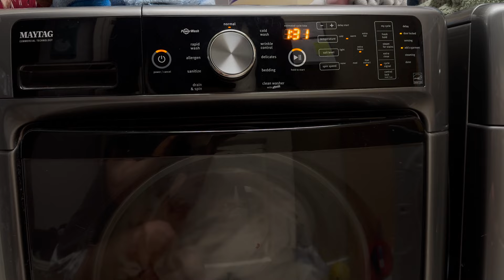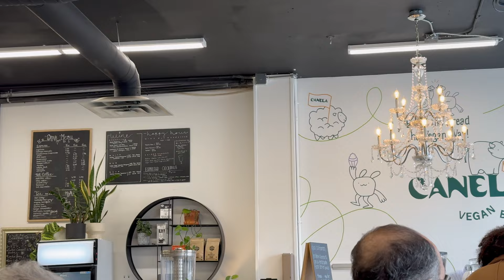BIRTHDAY VLOG | weekend, turning 26, celebrate, outfits, mountains, updated hair care routine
In today's video I talk a little bit about fatigue and hair care while celebrating my birthday over the weekend, I go to dinner with friends, spend time with Keenan and my family, and head into the mountains for a peaceful little walk. :)

vlog, birthday, birthday vlog, weekend vlog, weekend, fashion, style inspo, makeup, hair care, dinner, cozy, mountains, unfiltered, aesthetic, fun, honest, couple, food, party